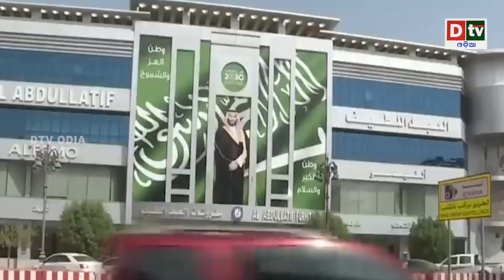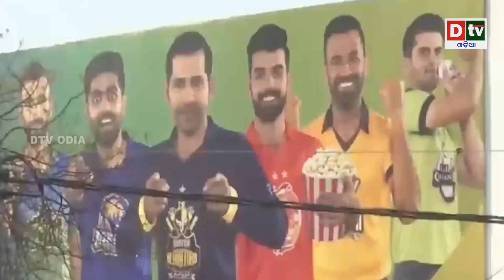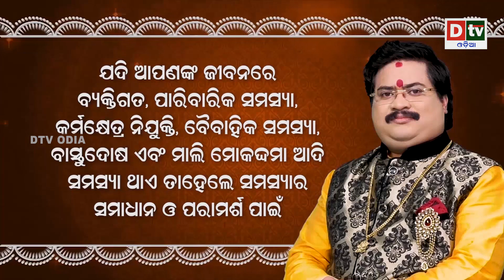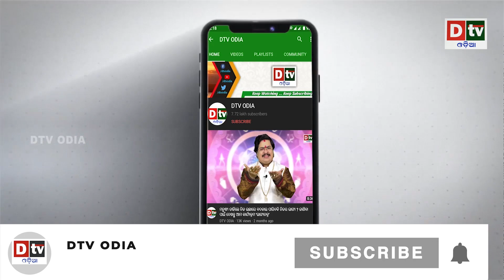ଆଇ ପି ଏଲ କିଣିବ ସାଉଦି ଆରବ? ଆଇ ପି ଏଲ ପାଇଁ ୩୦ ବିଲିଅନ ଡଲାରର ଆକଳନ କାହିଁକି? || Latest Odia News || DtvOdia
dtv odia,
odia news live,
odisha news,
odia news,
bhubaneswar news,
odisha news,
ଓଡ଼ିଆ news,
odisha lockdown,
odia news,
odisha news
ଓଡ଼ିଆ news
bhubaneswar news
odia news odisha
latest news